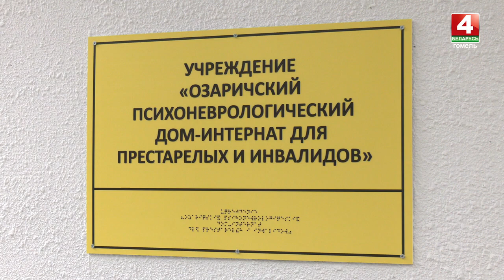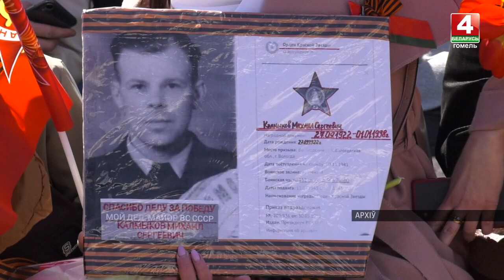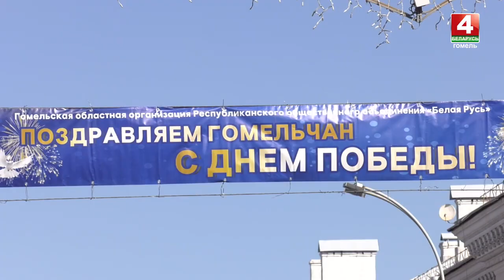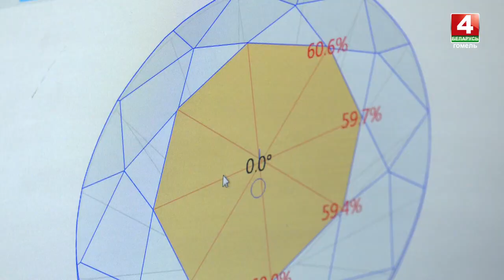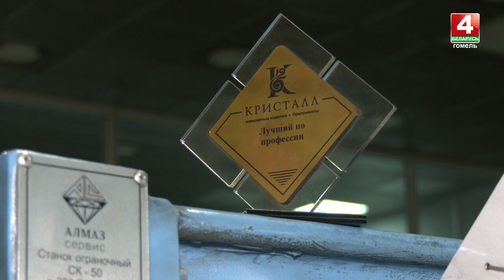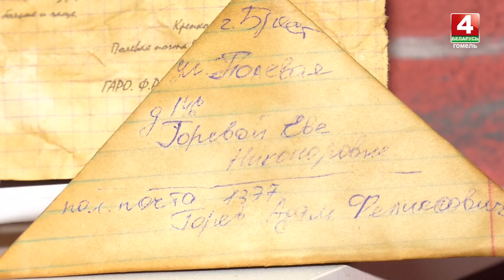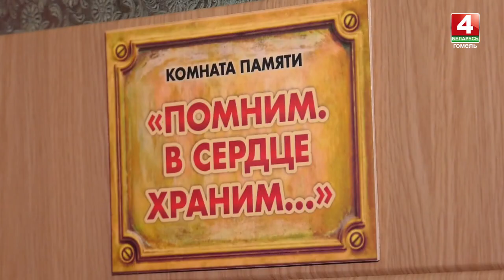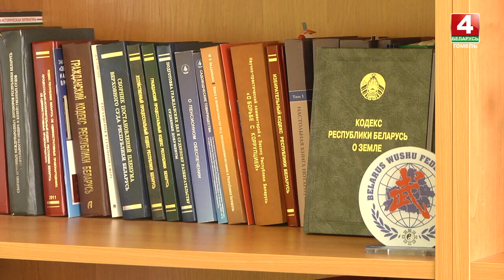Новости Гомельской области 04.05.2023